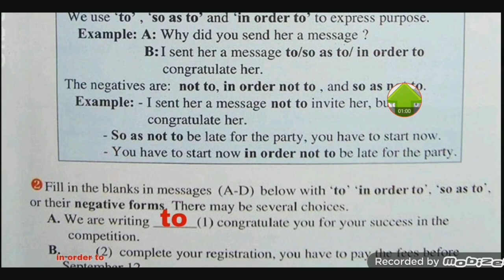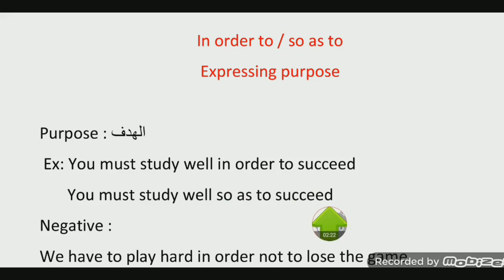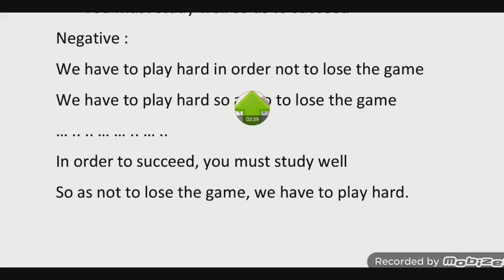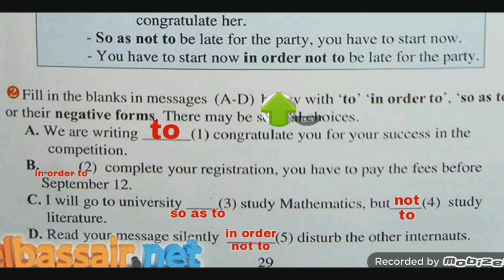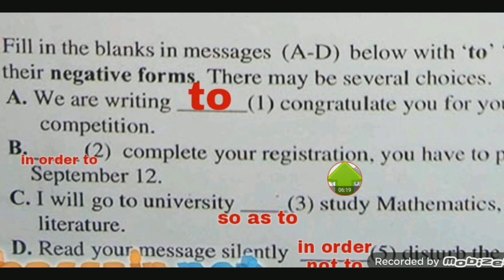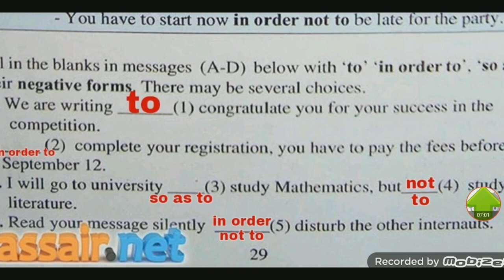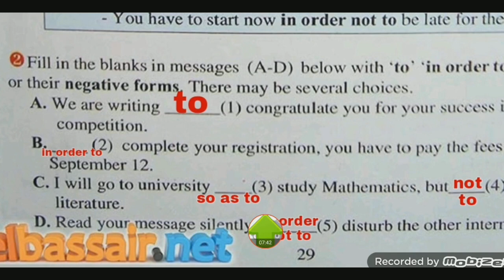درس expressing purpose للسنة الأولى ثانوي | مادة الإنجليزية 1AS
مرحبًا بكم في قناة ToufiProf على YouTube، حيث نقدم دروساً شاملة في اللغة الفرنسية مخصصة لتلاميذ المراحل المتوسطة والثانوية في الجزائر. نهدف من خلال محتوانا إلى تعزيز مهارات الطلاب وتحضيرهم بشكل متقن لاجتياز امتحانات البيام والبكالوريا. تشمل دروسنا تحليل النصوص، وقواعد اللغة، وتطوير المفردات الفرنسية الأساسية، بالإضافة إلى استراتيجيات فعالة لتعلم الفرنسية بسهولة وفاعلية. اكتشفوا معنا كيفية التحضير الجيد للامتحانات من خلال محتوى مفيد ومتخصص، يساعد الطلاب على تحقيق أهدافهم التعليمية بنجاح. إنضموا إلى مجموعتنا على فيسبوك :